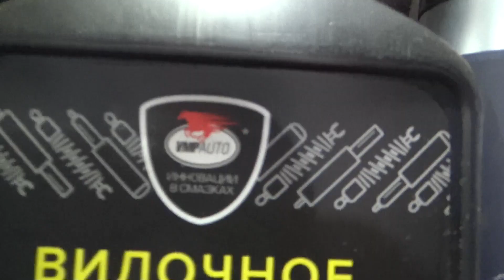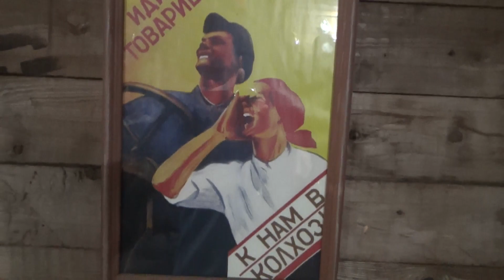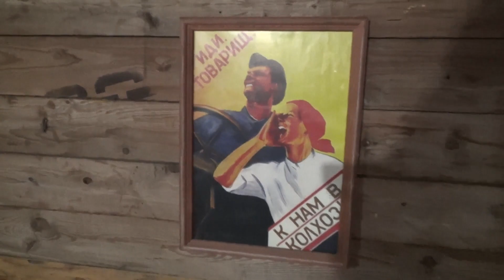Скорость 200...я на месте)